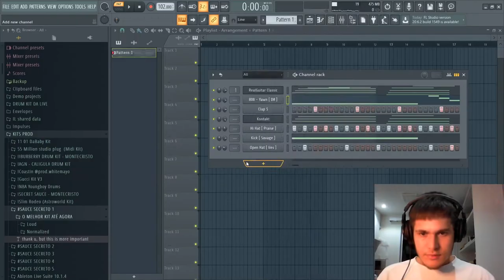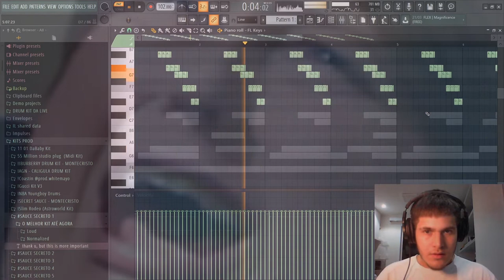NÃO FAÇA ISSO NO SEUS BEATS